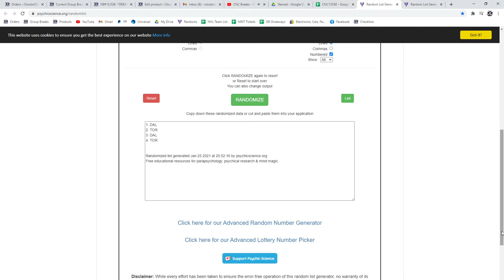Multi Randoms - C&C GB #13,543